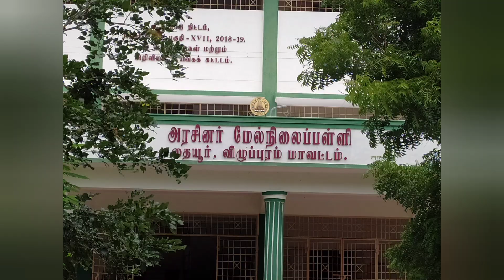விட்டமின் விழா & மினரல்ஸ் மேளா 2022-23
ghss thaiyur,govenment higher secondary school thaiyur,school event,அரசு மேனிலைப்பள்ளி தையூர்,விழுப்புரம் மாவட்ட அரசுப்பள்ளி நிகழ்வு,villupuram district government school event,tindivanam educational district school event,ghss thaiyur 2022-23,ghss thaiyur 9th standard, திண்டிவனம் கல்வி மாவட்ட பள்ளி நிகழ்வு,அரசு மேனிலைப்பள்ளி தையூர் 2022-23,அரசு மேனிலைப்பள்ளி தையூர் ஒன்பதாம் வகுப்பு,அரசு மேனிலைப்பள்ளி 9ஆம் வகுப்பு,vallam block school event,வல்லம் ஒன்றிய பள்ளி நிகழ்வு, vitamin vizha 2023 23, minerals mela 2022 23